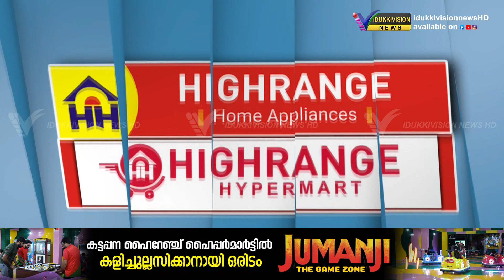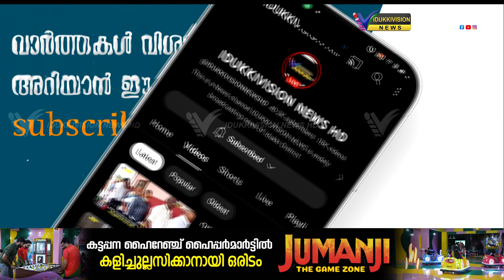ഇടുക്കി ലോക്സഭ മണ്ഡലത്തില്‍ മത്സരിക്കാന്‍ ഡമ്മി സ്ഥാനാര്‍ത്ഥികളടക്കം 12 പേര്‍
ഇടുക്കി ലോക്സഭ മണ്ഡലത്തില്‍ മത്സരിക്കാന്‍ ഡമ്മി സ്ഥാനാര്‍ത്ഥികളടക്കം 12 പേര്‍ നാമനിര്‍ദ്ദേശ പത്രിക നല്‍കി